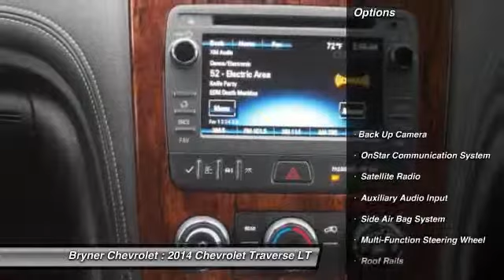2014 Chevrolet Traverse LT Jenkintown PA 19046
2014 Chevrolet Traverse LT

This vehicle is located at:

Bryner Chevrolet
1750 The Fairway